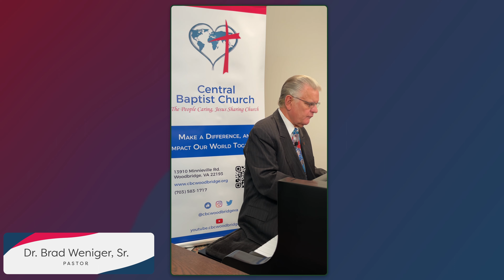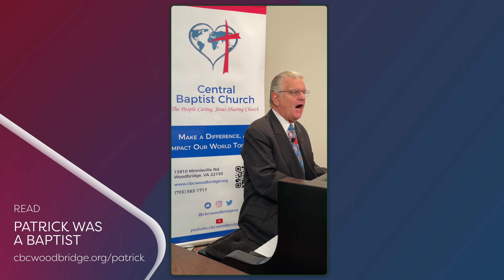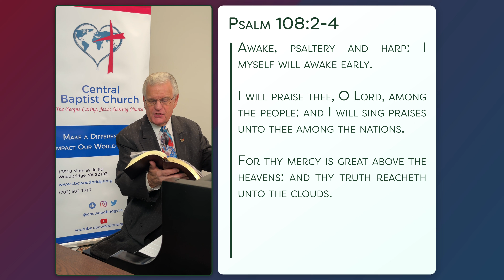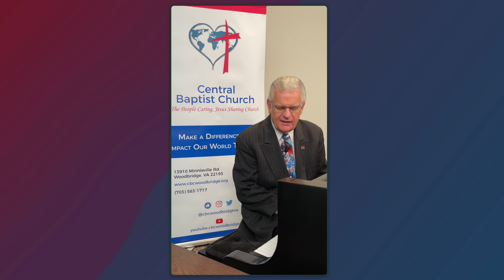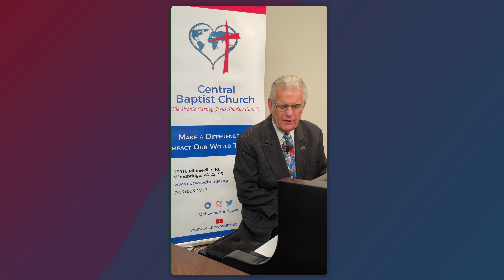From the Shepherd to the Sheep - #1090 - CBC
Timestamps:
0:00 Intro by Tyler Candee
0:44 Devotional by Pastor